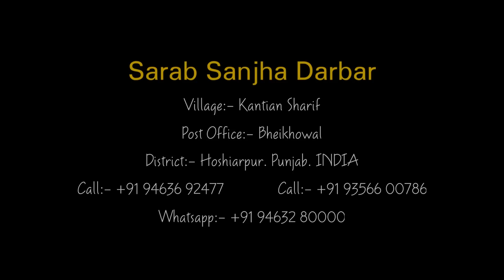कब तक दुनिया को खुश करने मे लगे रहोगे ? | Malik Sahib Jot Ji Satsang 2021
( नाम: xxxxx
गांव: xxxxx
जिला: xxxxx)

District:- Hoshiarpur
Punjab.INDIA
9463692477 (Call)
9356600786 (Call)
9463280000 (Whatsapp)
Google Map Location